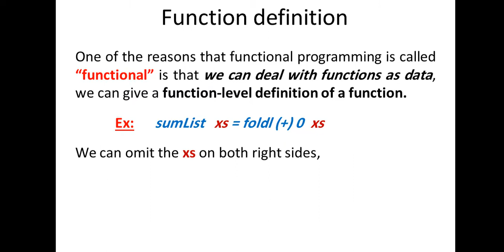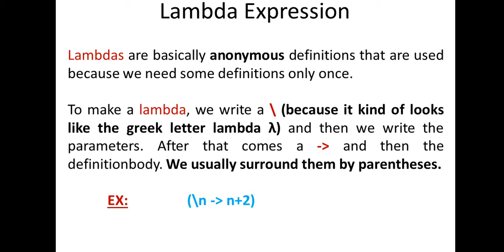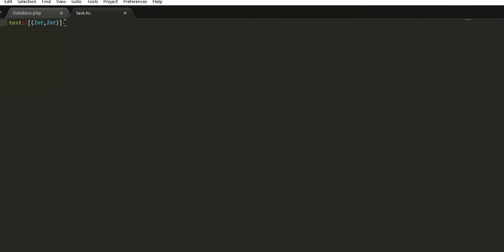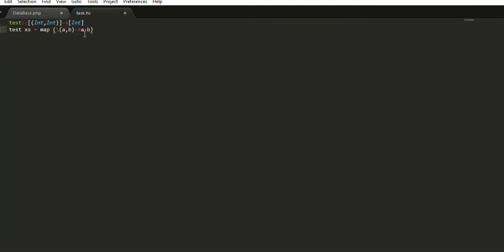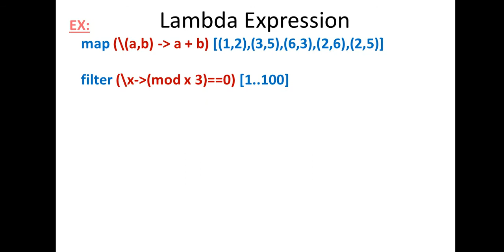lecture 7 part 1